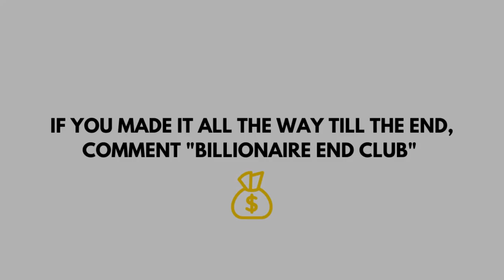BILLIONAIRE Luxury Lifestyle 💲 Billionaire Entrepreneur Motivation